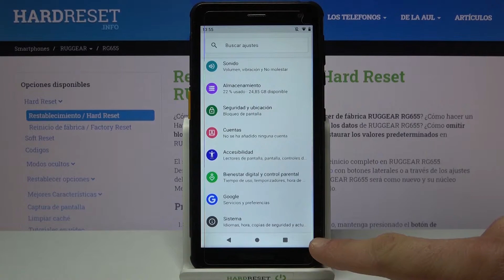Cómo restaurar de fábrica RUGGEAR RG655 - formatear RUGGEAR, factory reset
En este tutorial te mostramos cómo volver al estado de fábrica en tu RUGGEAR RG655. Sigue nuestras instrucciones y descubre cómo restablecer tu RUGGEAR RG655 de fábrica y cómo borrar todo de tu celular en unos pocos pasos.

¿Cómo restaurar RUGGEAR RG655 de fábrica? ¿Cómo resetear RUGGEAR RG655? ¿Cómo formatear RUGGEAR RG655? ¿Cómo borrar todo de RUGGEAR RG655? ¿Cómo restablecer valores de fábrica en RUGGEAR RG655? ¿Cómo restablecer configuración de RUGGEAR RG655? ¿Cómo hacer un hard reset a RUGGEAR RG655?